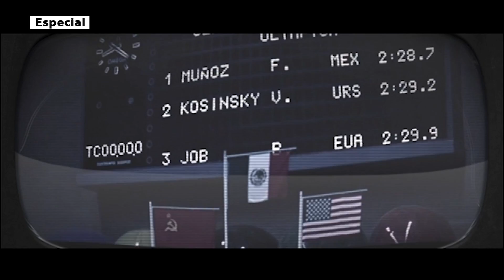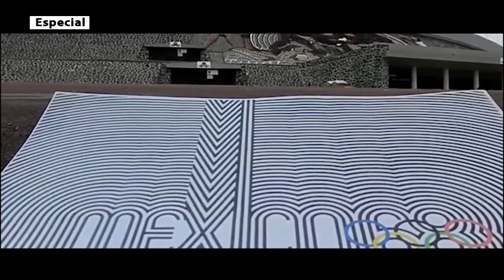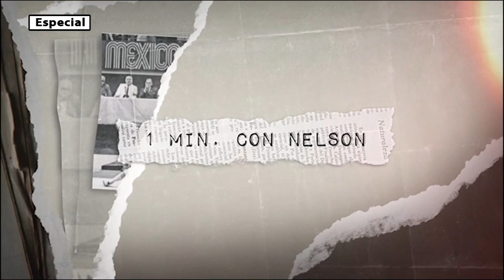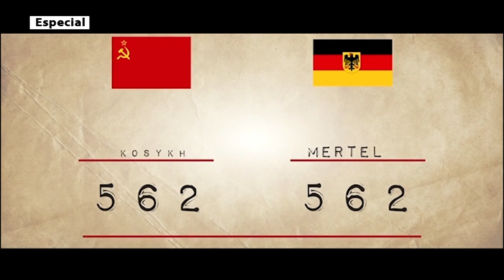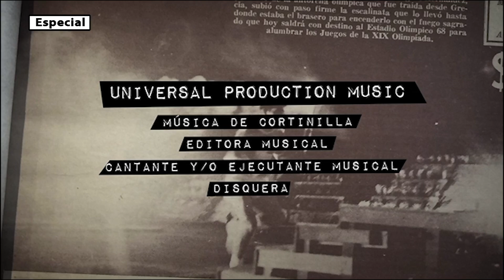"Los Juegos Olímpicos de México 68, Memorias Imborrables" Episodio 7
Los Juegos Olímpicos de México 68, Entrevistas, Recuerdos, Anécdotas y más en: Memorias Imborrables.
Estrenos por por canal 14 y canalcatorce.tv
Lunes a Jueves 21:00 Hrs.
Viernes 23:00 Hrs.
Sábados y Domingos 21:00 Hrs.